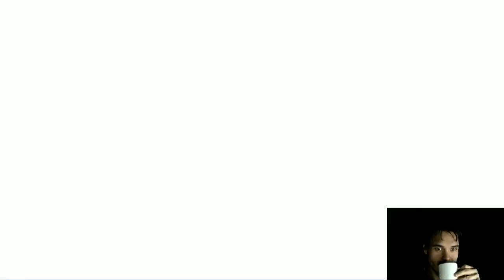Amnesia: Dark Well - 2 - Se olikin Lauri Tähkä seinän takana!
Johan oli vähän lyhyt taas :I THAT'S WHAT SHE SAID! ZING!